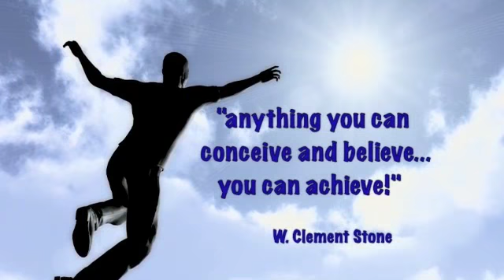Mitch Friedman and Parrish Marcenaro Part 1 Hypnosis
Mitch Friedman - mitchfriedman1.com - and Parrish Marcenaro talk about the amazing results Parrish had with hypnosis and quickly his life changed by discovering and reversing all his self sabotaging thoughts and beliefs about finding a job and improving his overall well being.  Then Parrish gets some of his questions answered by Mitch about all the benefits of hypnosis and the different techniques.
MIND OVER MATTER TV
Brandelyn and Mitch are the co-creators/co-hosts of Mind Over Matter TV a  television program focusing on the mind and how people can gain what they want in life through creative mind power and mind strategies.
As co-hosts, Brandelyn and Mitch provide important insight and strategies to thousands of people each week on a variety of topics focusing on the power of the mind including stress reduction through relaxation techniques, pain management techniques and the use of positive self-talk to help overcome obstacles and barriers to success. The show, which airs on Wednesday nights in Albuquerque and has also attracted a strong international following via You Tube and live streaming web-casts, attracts thousands of viewers each week, and enables Brandy and Mitch to reach a continuously expanding audience with their messages.